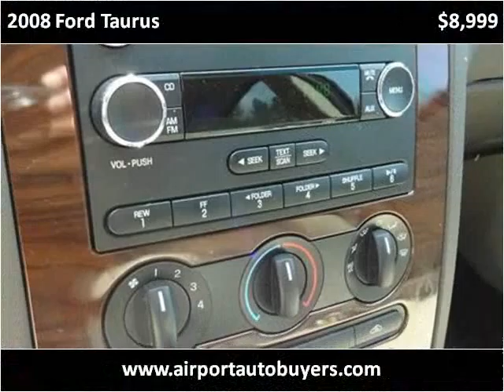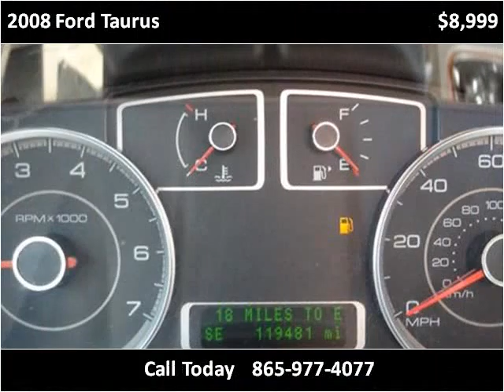2008 Ford Taurus Used Cars Louisville TN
This 2008 Ford Taurus is available from Airport Autobuyers.